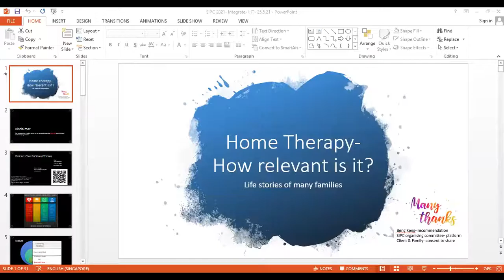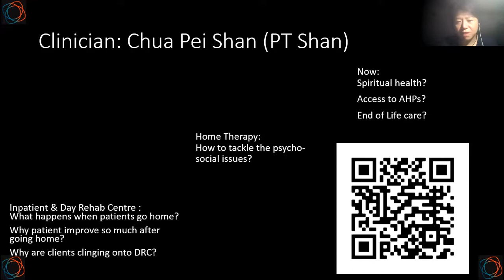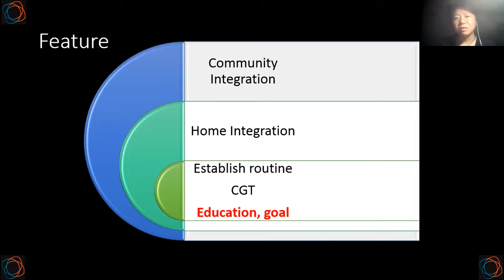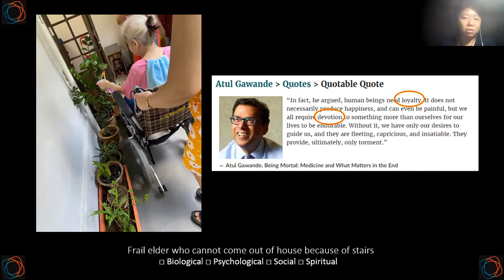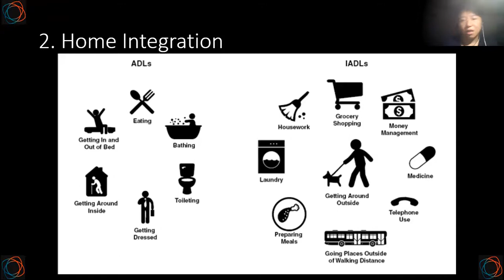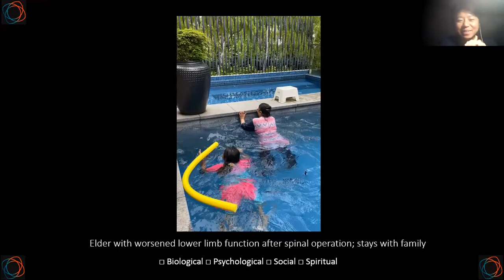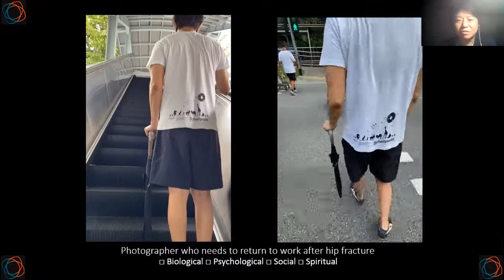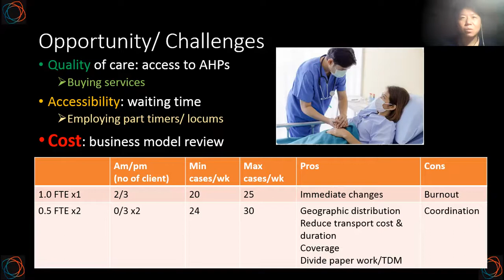Relevance of Home Therapy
Ever wonder what is the difference between therapy at a hospital/day rehab centre and home setting?
In this recording, find out the difference through the stories of other patients and their family!
Therapy should enable one to 'REturn to HABitat'.

Presented at the Singapore International Physiotherapy Congress 2021.